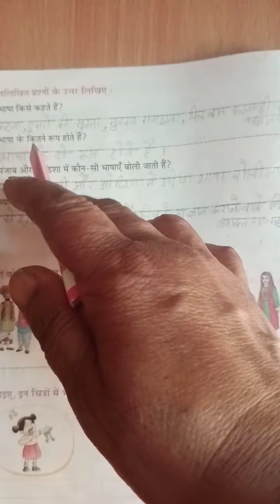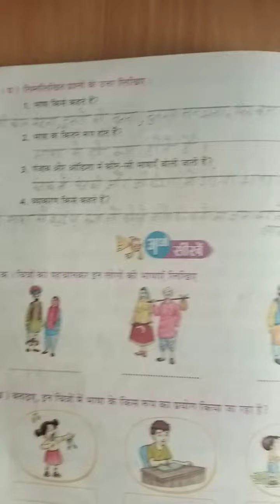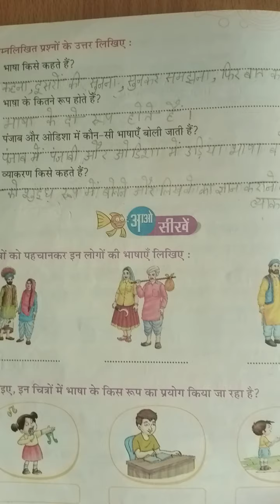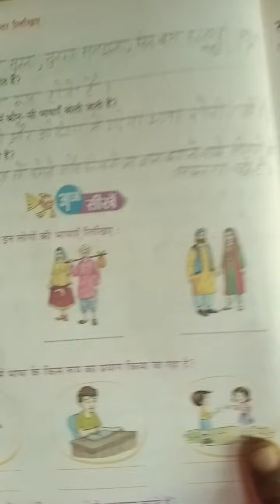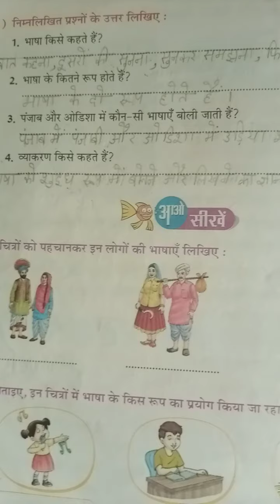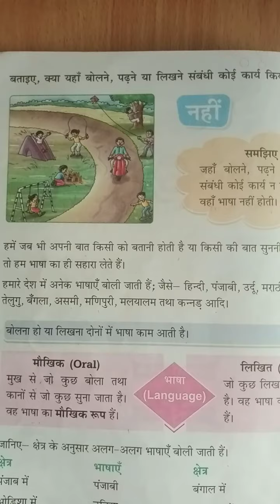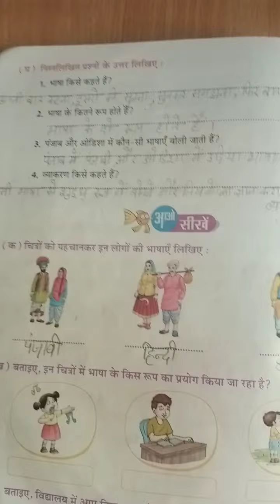JPM PUBLIC SCHOOL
Class 1
हिंदी व्याकरण पाठ 1 पार्ट 3